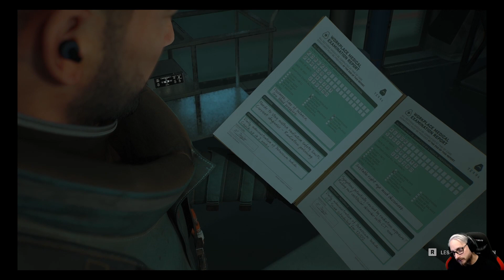Fort Solis #04 - Blut überall Blut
Fort Solis ist ein fesselnder, handlungsorientierter Thriller auf dem Mars.